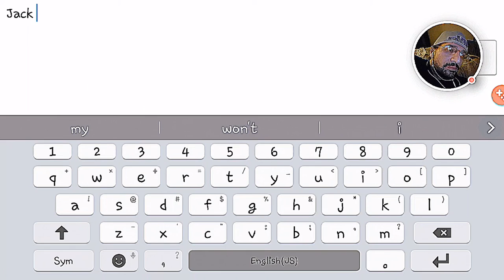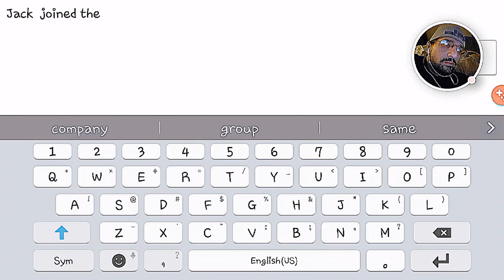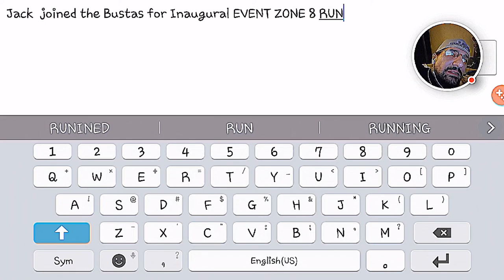Transformers Earth Wars: Jackson joins the Bustas!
Vid I recorded over weekend while nursing my lil Jackson. Enjoy.